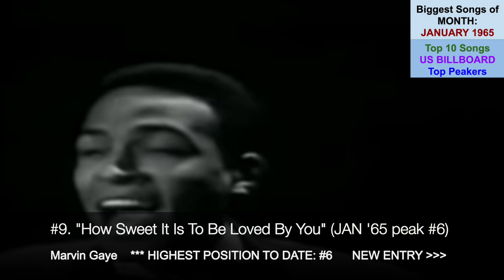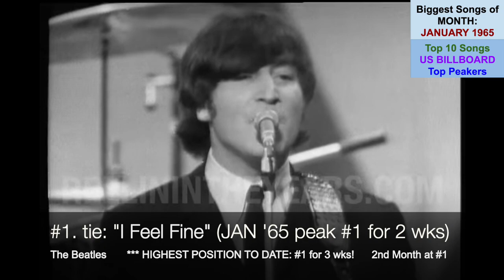Top 10 Songs JAN 1965; Impressions, Righteous Bros, Petula Clark, Searchers, Shirley Ellis, Joe Tex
121st video in a series of videos ranking the Top 10 songs for each month. The series is titled "Each Month's Top 10+ US Songs (1960s)". This video ranks the songs by their peak position within the given month (JANUARY 1965).